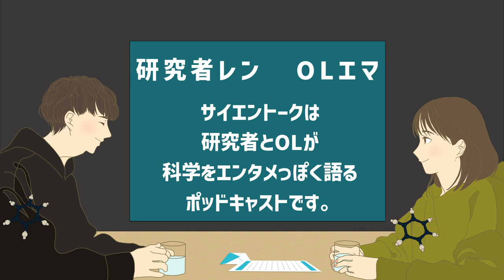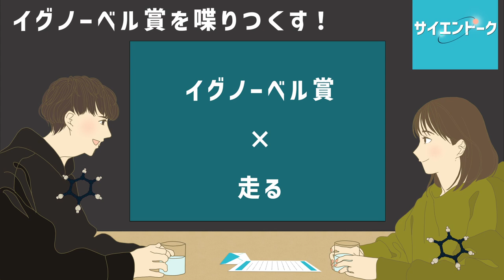競泳の水がシロップだとどうなる？月では水上を走れる？スポーツ系イグノーベル賞’＆今年の受賞者全紹介！【科学系ポッドキャストの日 スポーツ】 #88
ながら聴きできるポッドキャストはこちらから

◆補足説明
お話している「人を釣り上げて水の上を走る実験」では、水にかかる重力の影響は無視していることになります。
コメントやお便りを含め既に数名から質問・ご指摘をいただいております、ありがとうございます！

水上を走るという事に関して実際には浮力に加えてもう少し複雑で、水を叩きつけた時の反発と、水から足が離れる時に引っ張られる力等も考える必要があります。
今回の結果の重力%は、単に実験でヒトを釣り上げた力だけで導いたわけではなく、最終的にはこの実験結果を流体力学シミュレーションと組み合わせて予測しています。
元々あったバジリスクトカゲが水面を走る際の流体力学シミュレーションのモデルを人に応用できるか？という点も背景になっていました。
当然水の動きに関して実験からの補正が必要であり、論文中でもその事についても言及されています。
元論文 Results & Discussionより抜粋
These experiments suffered from various approximations in our reduced gravity simulations. First, although the overall weight is reduced by the lifting cord, both the limbs of the participants and the water were still affected by the full forces of Earth’s gravity.

参考ページ
水上を走る事についての一般論
→人間は水の上を走れないのか？沈まずに駆け抜けるための条件を科学的に解説
元論文
→ Humans Running in Place on Water at Simulated Reduced Gravity

考えさせられる研究が満載のイグノーベル賞！これまでの受賞研究からスポーツっぽいものをピックアップしました！
さらに2023年のイグノーベル賞受賞研究もすべて紹介！うなりながらツッコミをいれつつおしゃべりしています。
◆ 科学系ポッドキャストの日 「スポーツ」
ホスト：⁠サイエンスラバー⁠ さん

◆トピック
・秋といえば,,,
・イグノーベル賞とは？
・水泳、ハンマー投げ、陸上トラック！
・今年の受賞も愛おしい。

◆参考文献
・The 33rd First Annual Ig Nobel Prizes
・イグノーベル賞2023 授賞式 日本語版公式配信 / The 33nd First Annual Ig Nobel Prize Ceremony [Japanese Subtitles]
・鼻毛の本数、便を見守るトイレ…今年のイグ・ノーベル賞、全部見せ
・2023年『第33回イグノーベル賞』10賞全部解説！

◆新ポッドキャスト サイエンスディスカバリー！
サイエントークのプロフィールエピソードが配信されました。
⁠⁠⁠⁠⁠⁠Apple Podcast⁠⁠⁠⁠⁠⁠
⁠⁠⁠⁠⁠⁠Amazon Music⁠⁠⁠⁠⁠⁠
◆サポーターコミュニティ
Xのコミュニティ⁠⁠⁠⁠⁠⁠⁠⁠⁠⁠⁠⁠⁠⁠⁠⁠⁠⁠⁠⁠⁠⁠⁠⁠⁠⁠⁠⁠⁠⁠⁠⁠⁠⁠⁠「科学ニュースクラブ」⁠⁠⁠⁠⁠⁠⁠⁠⁠⁠⁠⁠⁠⁠⁠⁠⁠⁠⁠⁠⁠⁠⁠⁠⁠⁠⁠⁠⁠⁠⁠⁠⁠⁠⁠では日々科学トピックが集まってます。

◆サイエンマニア
レンがゲストと世界を探求する番組
◆BGM
オープニング：オリジナル曲